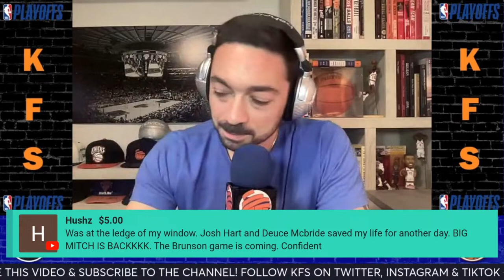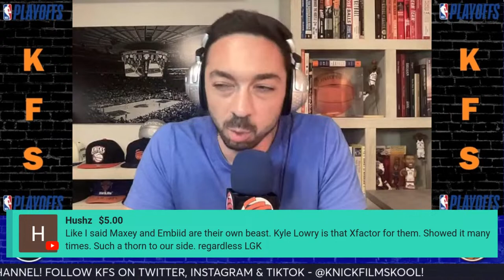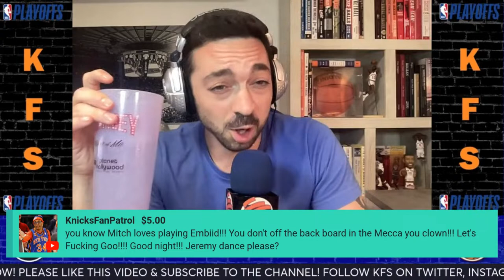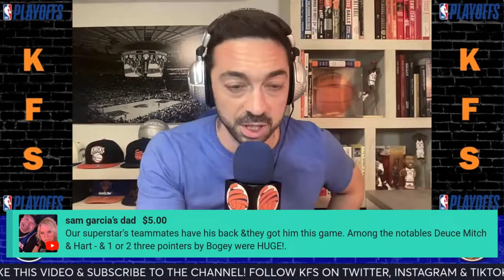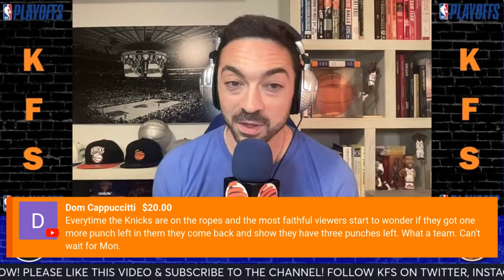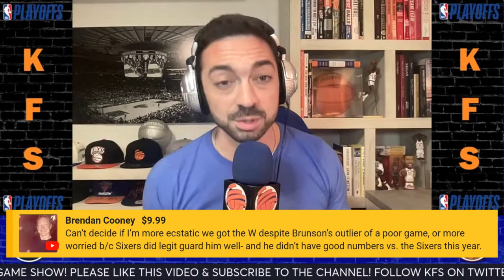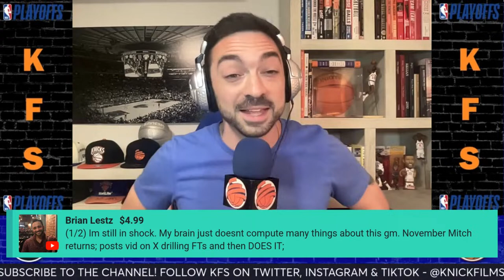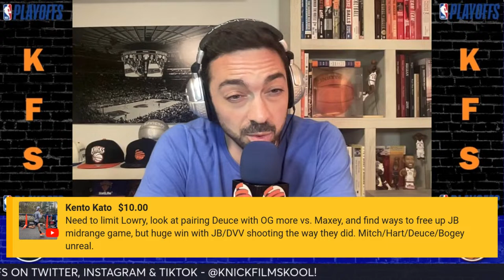PLAYOFF LIVESTREAM | GAME 1 - Knicks vs 76ers - Recap & Reaction